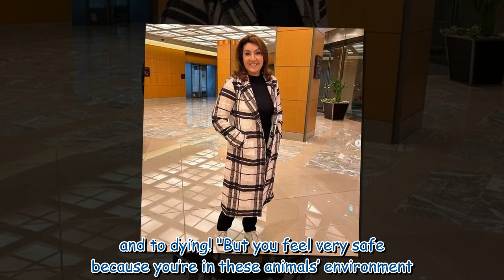Jane McDonald dons swimsuit in 'beautiful' snaps from new show